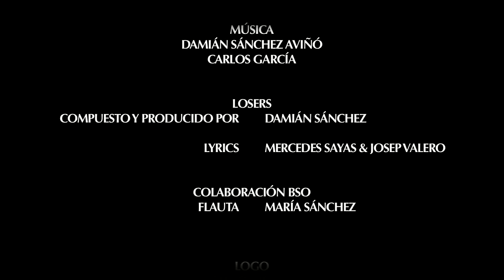Losers 1x06 El Viaje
Qué mejor manera de fortalecer la amistad que hacer un gran viaje todos juntos. Premisas como fiesta, alcohol y tías son imprescindibles, sin embargo un perdedor no puede terminar nada con éxito.

Agradecimientos especiales a la excepcional colaboración de Iván Fernández como Gitano.